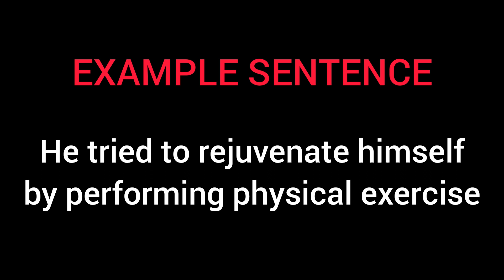REJUVENATE - meaning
The synonym and antonym of the word Rejuvenate is in this video

this video is useful for learning English vocabulary